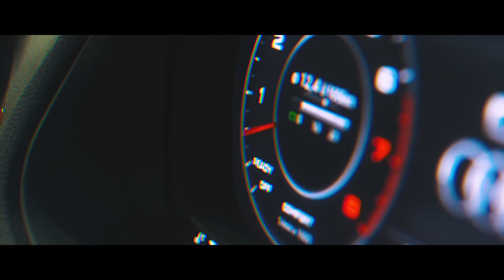SAYONARA - NEIN NEIN NEIN (Official Video)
BEAT/MIX/MASTERING: Sayonara

LYRICS

Nein, ihr braucht nicht anzukommen, Anfragen werden abgelehnt
denn wenn Sayo' rappt, entsteht für Konkurrenz hier ein glasklares Bergab-System
Für alle die sagen: „Du verkackst es dir eh,
ein, zwei gute Tracks und dann wird alles vergehen!"
Glaube mir Bruder es kann hier nichts besseres geben, für mich, als nie wieder an der Kasse zu stehen

Jahrelang gekämpft, ohne was zu sehen
schwerer als man denkt, ohne Kohle was zu bringen
Ohne Quatsch zu singen, während alle denken, nur der eine Mensch, der die beste Mode hat ist King
so ein krasser Film, weil ich keinen kenne dessen Kleidung ihm dann doch die nächste Monatsrate bringt
und ich versuch zu verstehen, warum jedes Jahr der beste gekürt wird, weil ich das hier ja schon ganz lange bin
Hab mich ab und an verloren, heftig verlaufen
doch kam wieder raus, ohne Päckchen verkaufen
und glaube es allen schon bewiesen zu haben, dafür kaum einen Menschen zu brauchen, oder?!
War mir schon klar, dass eines Tages dabei Neid entsteht
denn es war noch nie anders, wenn einer hier erstmal weiß wie’s geht

Wenn sie mich fragen, sage ich Nein und halte Abstand
doch sie kleben mir am Arsch, denn jeder will ein Teilchen abhaben, guck

Alle kommen sie an, doch ich sag'
Nein Nein Nein Nein Nein Nein
Fragen über Fragen; nicht's da
Du kriegst von mir keinen Part, du Wichser
bin für die Masse nicht mehr lang' unsichtbar
2x

Ab heute wieder 24/7
bis zum Gold, lass keine Zweifel siegen
keine Ahnung was sie wollen, denn ich bin gleich geblieben
und wer mich kennt weiß, ich würd mich für keinen preis verbiegen

Nein, ich brauch keine scheiß Intrigen oder sowas
und glaube auch, die Meisten lieben den Sound grad
aus der Traum, es ist Realität, jetzt macht ausdemleben ein paar Riesen im Monat
Hat lange gedauert, aber mich nicht gewundert
und was dann ausbricht, aber richtig, ist Kummer
guck mal alle rappen immer nur das eine und jeder von ihnen hält sich dabei für ne wichtige Nummer
Schwimme gegen den Strom, sehe tote Fische
und ernte gerade ziemlich große Früchte
Bro, so genüsslich, schaut nur ein bisschen aus
aber bin ich erst fertig, pack' ich noch ne Mille drauf
Jetzt steigt das Ansehen, doch ich fühle mich früher
und vergesse nie die Zeit, wo all die Mühe nicht genügt hat
Sayo

2x